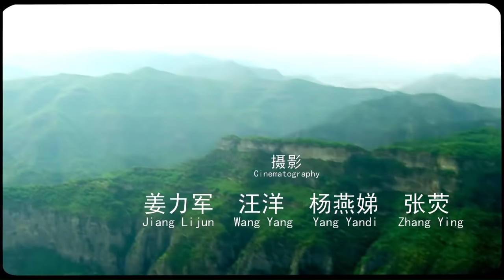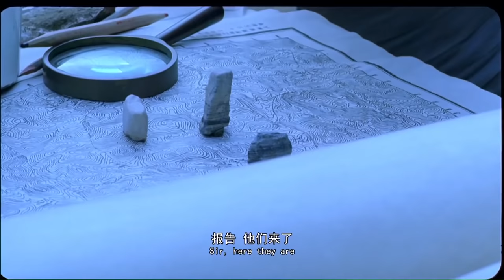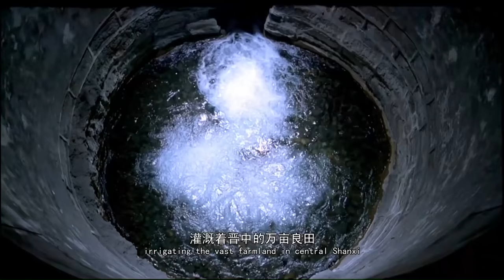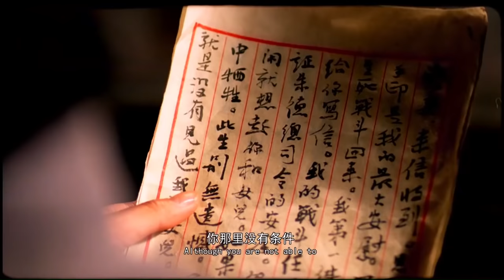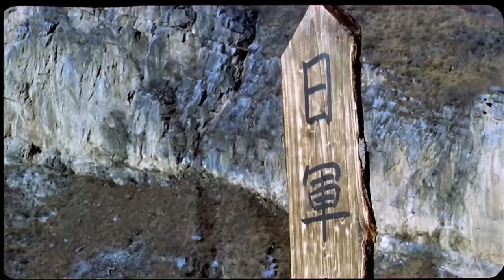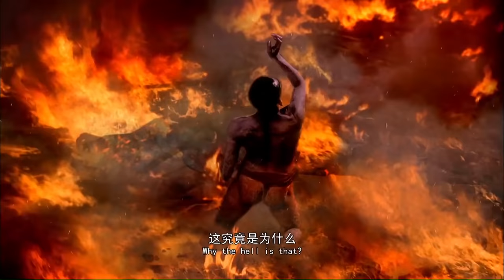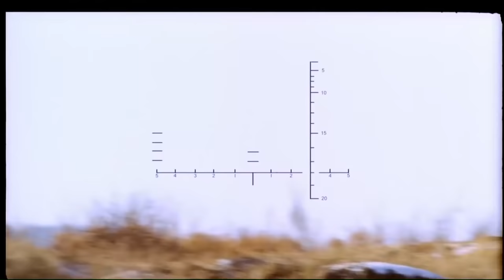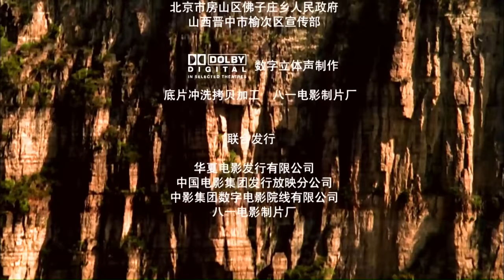中国电影华表奖 Historical《太行山上》/On the Mountain of Tai Hang 八路军全歼板恒师团 血战太行山（王伍福/卢奇/梁家辉/刘德凯）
【内容简介】
　1937年日军全面侵华后，华北危急。国共合作的背景下，红军改编为八路军，在总司令朱德（王伍福 饰）率领下东渡黄河奔赴前线抗战。山西实权人物阎锡山面对“国、共、日”三股力量颇为头疼，提出“守土抗日”口号，在民族大义的影响下，于形式上支持八路军抗日。朱德筹划于日军进犯山西的必经险地平型关截击，115师师长林彪临战指挥出色，成功击败板垣师团，史称“平型关大捷”。同时八路军用灵活的战术亦减轻了国军战场的压力。不久日军以优势兵力、装备围攻太原一线，蒋、阎战略判断失误，正面战场接连失败，八路军转入敌后根据地建设，自此拉开了军民抗击日寇的伟大事业……